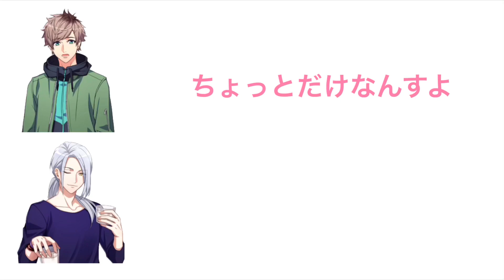【ブルラジ文字起こし】甘える綴くんとご飯に誘う柿原さん【西山宏太朗、柿原徹也】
A3!Blooming RADIO#037
12/14に放送されたものです！

間に合わなかった(TT)
綴くん誕生日おめでとう！

皆木綴 : 西山宏太朗
雪白東 : 柿原徹也